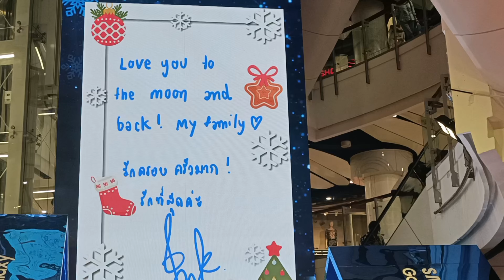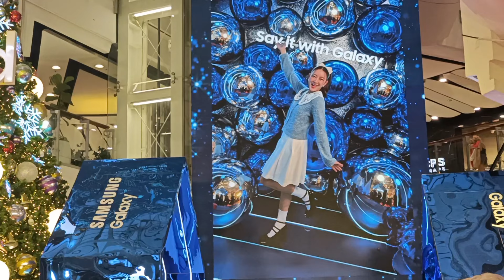เจออิ้งค์ วรันธรงาน samsung galaxy ตัวจริงสวยมาก